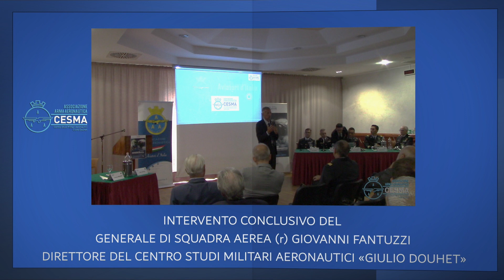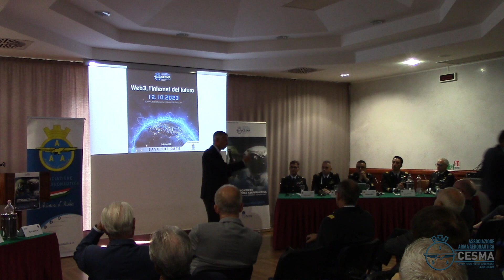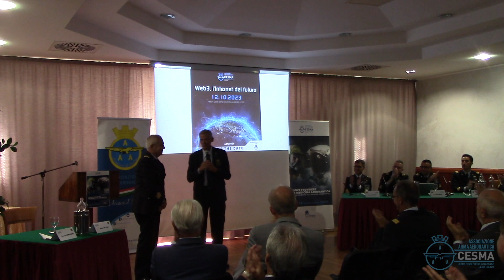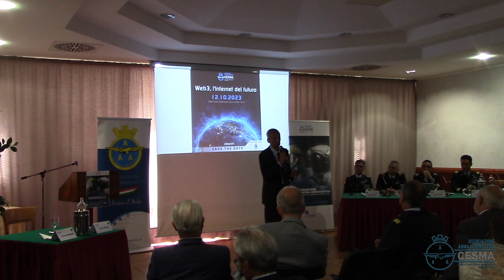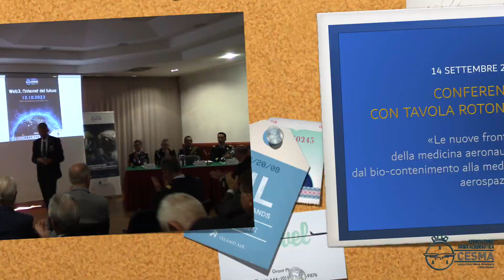Conferenza del 14 settembre 2023 - Parte Nr. 11/11, Intervento del Gen. S.A. (r) Giovanni Fantuzzi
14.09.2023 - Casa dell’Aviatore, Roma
Intervento conclusivo: Generale di Squadra Aerea (r) Giovanni Fantuzzi, Direttore del Centro Studi Militari Aeronautici “Giulio Douhet"

Conferenza con Tavola Rotonda "Le nuove frontiere della medicina aeronautica: dal bio-contenimento alla medicina aerospaziale”.

La registrazione dell’evento sarà pubblicata in più parti, seguendo gli interventi dei Relatori.

La Conferenza:
L’evento mette in luce come l’AeronauticaMilitare, nell’immaginario collettivo fatta di aerei e votata alle operazioni militari, operi con il personale del Corpo Sanitario in molteplici ambiti le cui finalità possono in molti casi definirsi duali, se non propriamente per scopi civili e al servizio della comunità nazionale. Si porrà in evidenza i tanti ambiti interessati, di alta valenza scientifica, di supporto alle grandi emergenze, di servizio quotidiano per accrescere la consapevolezza del contributo del Servizio Sanitario aeronautico e della Forza Armata al Paese.